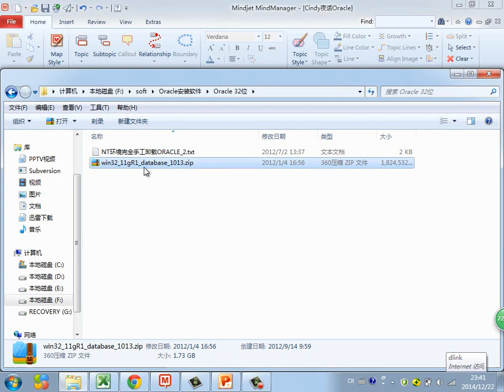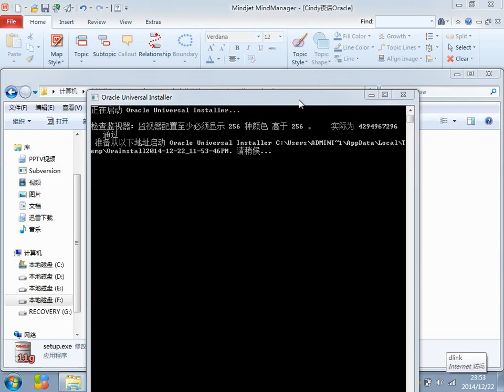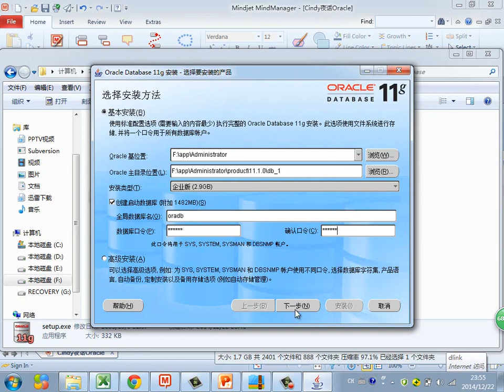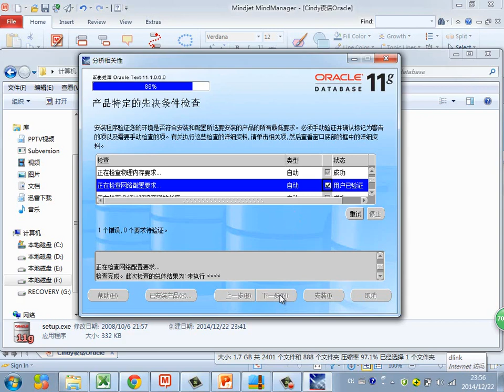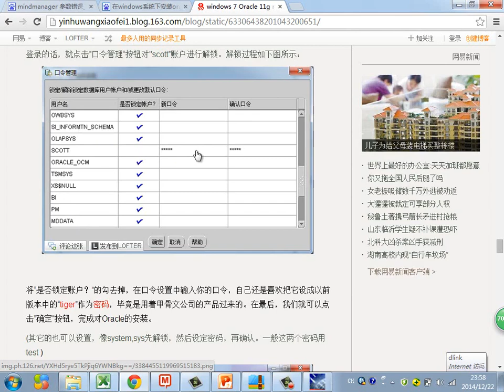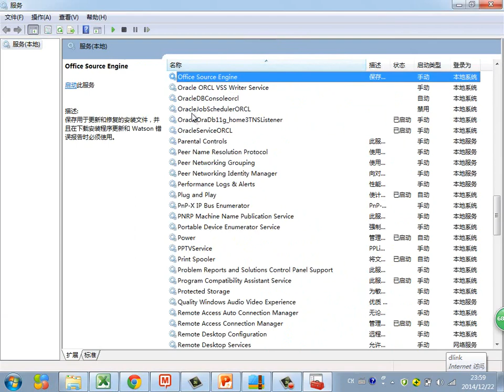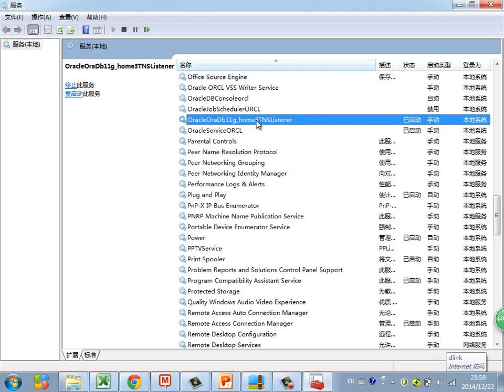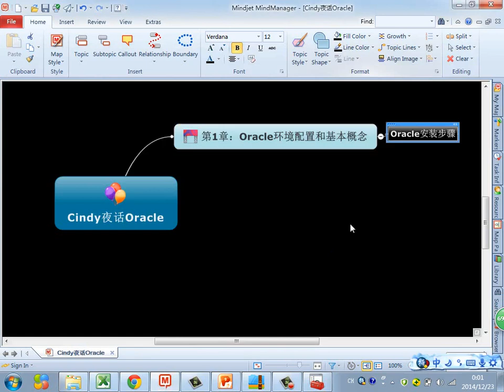Java Web进阶 Oracle 1 Oracle安装步骤